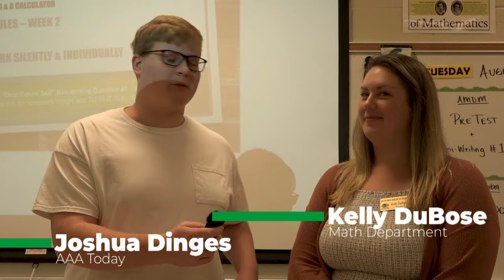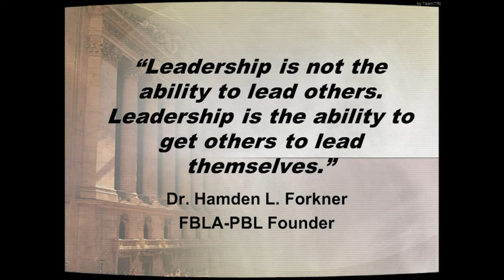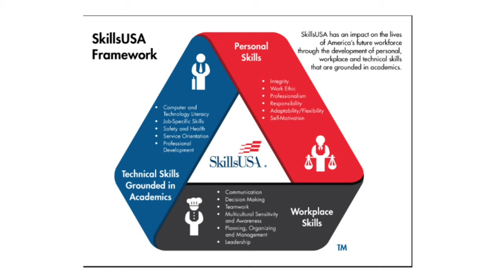AAA Today 8/12/2022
Episode for August 12, 2022